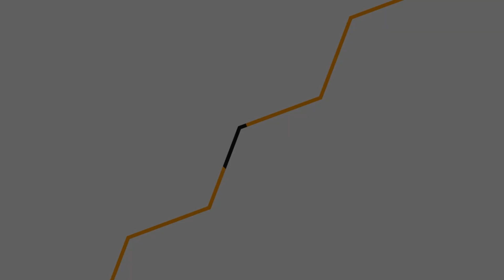Michael Jackson - Love Never Felt So Good (Cover Live By Mixolydian Music)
Michael Jackson - Love Never Felt So Good (Cover) By Mixolydian Music

*use earphones when listening
available in HD (High Definition) video

MIXOLYDIAN MUSIC
Professional Music Entertainment for : Wedding Party | Gathering | Birthday Party |  Product Launching |  Private Party

Present : Band | Mini Chamber |  Full Band | Accoustic | Brass Band | Ochestra

Booking & Information
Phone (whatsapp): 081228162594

Edit Video & Content Creator : Logical Creative

Band Wedding Solo, Wedding Organizer Solo, Wedding Entertainment Solo, Band Solo, Band Wedding Jogja, Band Wediing Semarang, Band, Wedding Bali, Band Wedding Surabaya